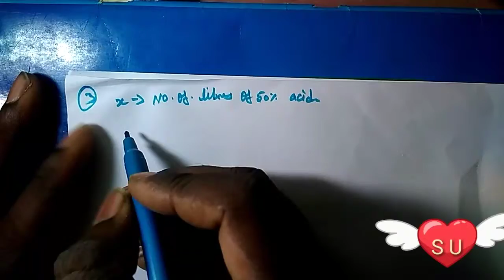Exercise 1.4-3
Tamilnadu new syllabus plus two videos mathematics access problems